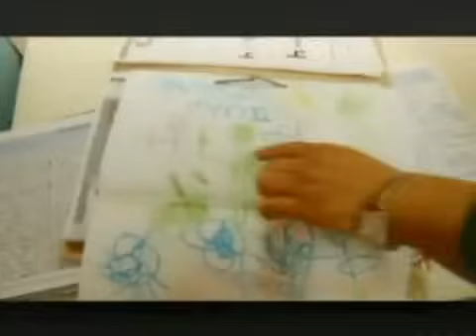Infancia Mapuche - Una cruel realidad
Imagenes recopiladas de un reportaje de CANAL 13 - Contacto 2010. Muestra la cruda niñez con la que crecen los niños mapuche a causa de fuerte represion policial en las comunidades mapuche.